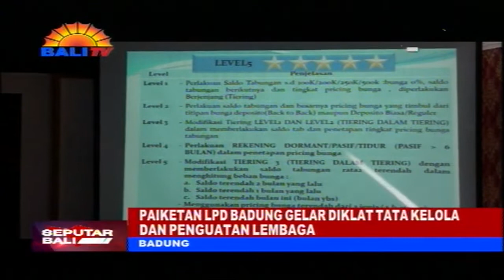PAIKETAN LPD BADUNG GELAR DIKLAT TATA KELOLA DAN PENGUATAN LEMBAGA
PAIKETAN LPD KABUPATEN BADUNG MENGGELAR DIKLAT BERSAMA TATA KELOLA DAN PENGUATAN LEMBAGA DI AUDITORIUM LPD TUKA BADUNG.DIKLAT INI MENGUNAKAN SISTEM MANAJEMEN PRAISING BERBASIS MANAJEMEN RESIKO UNTUK MEMPERKUAT LPD.